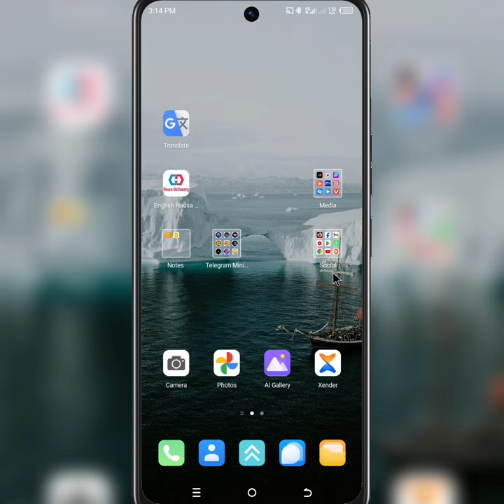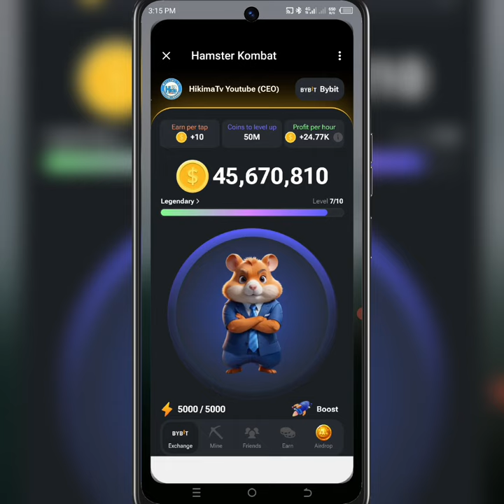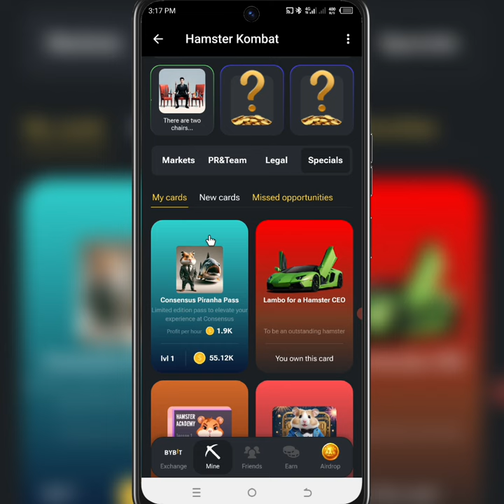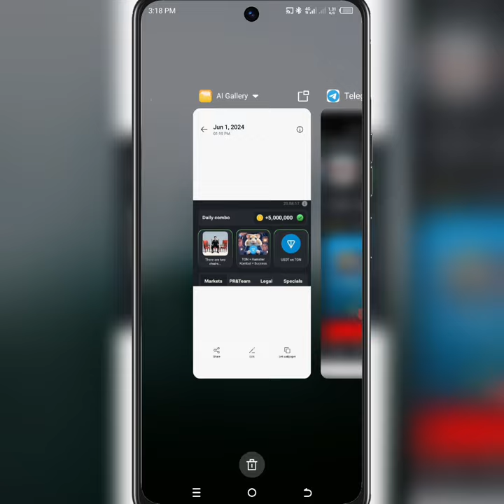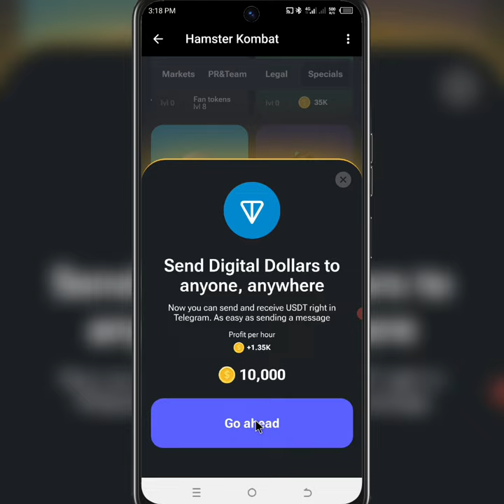Yadda Zaku Samu 5,000,000 A Hamster Kombat Na Yau 1/6/2024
Sabon mining
Cex mining
Wallet
Exchanger
Binance
Bybit
Okx
Toonkeyper
Notcoin
Dotcoin
Avagoldcoin
Tapswap
Simple Tap
Timecoin
Frostbyte
Near wallet (Hot)
Iceberg
Memefi coin
Blum
PocketFi
Vertus
W-Coin
Tor
Hamster combat
Chain Game
Tomclicker
Yescoin
Whale
Catizen
Pixel wallet
Tiger